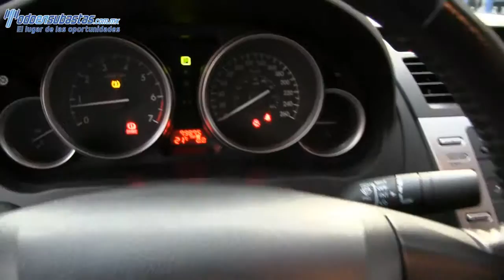M15218 Mazda / 6 / 2012